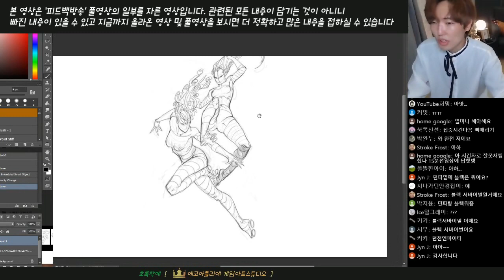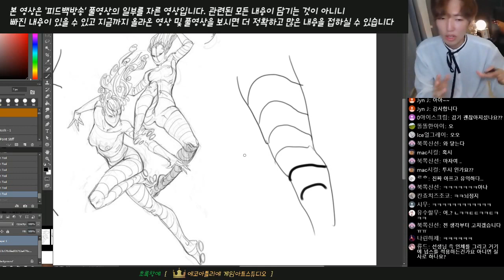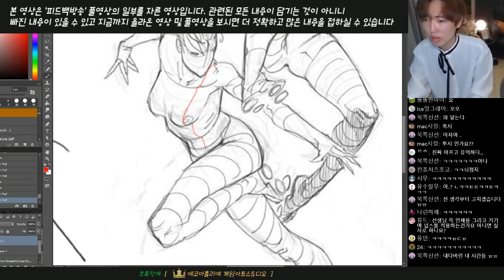[초급][넙스] 스케치 입체감 공부법 (스케치할 때 이게 안되면 입체감을 전혀 고려하지 않은것)